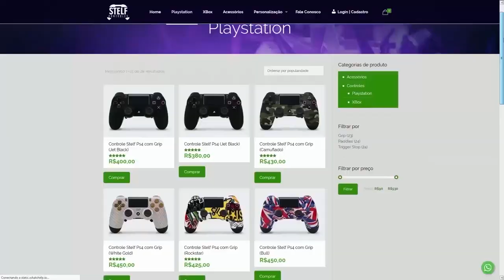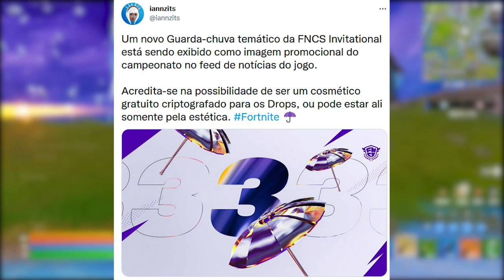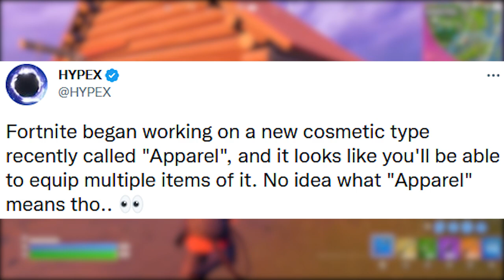FORTNITE - NOVA SKIN PASSE DE BATALHA e GUARDA-CHUVA GRÁTIS FNCS?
Fala gurizada, nesse vídeo comento sobre novo item passe de batalha no Fortnite, guarda-chuva grátis fncs e mais. Espero que gostem :)

Programa para editar: Adobe Premiere